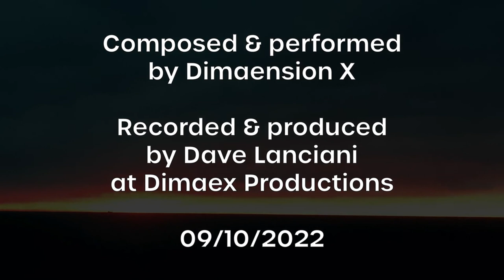Stavanger Sunrise by Dimaension X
My wife sent me some pictures from Stavanger, Norway, so I made some musical accompaniment to them. Her pictures are the first two sunrise pics, and the last sunset.  The other two are just random Google Images pics of fjords in Stavenger, Norway.